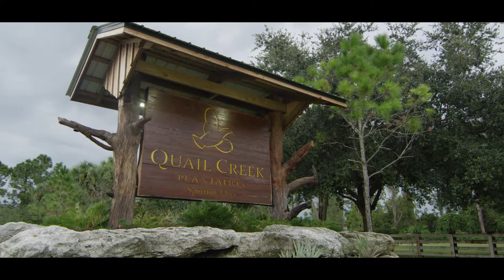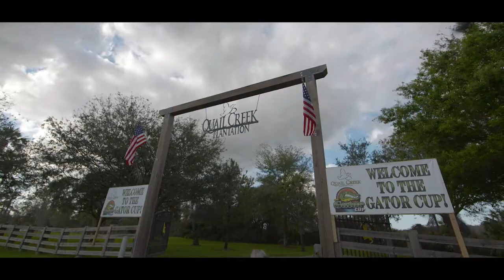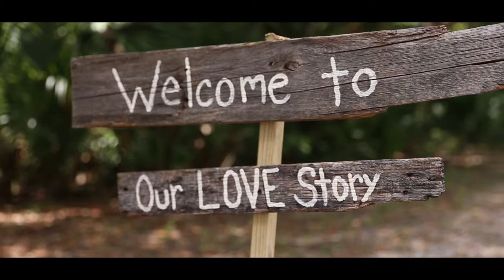Quail Creek Plantation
Quail Creek Plantation offers a once in a life time acquisition.  This beautiful operation consisting of two parcels totaling 4,194+/- acres is located between Okeechobee and Fort Pierce, Florida and can be purchased in its entirety or as individual parcels.  Quail Creek Plantation is considered one of the premiere sporting clay and wing shooting properties in the Southeast United States.

Quail Creek North consists of 2,195+/- acres and has an 8,000 square foot custom designed cypress lodge with 11 custom built guest cabins that can accommodate up to 36 guests.  The lodge is equipped with a commercial kitchen and a dining room that will seat up to 64 guests.  The owners residence is a one of a kind 5,000 square foot cypress home.  The interior is finished with old Florida cypress and has an exquisite hand laid river rock fire place.  The sporting clay area is one of the best courses in the Southeast US and consists of 2 fully automated, 14 station courses and a 7 station sub-gage course.  There is also a Pro Shop and Clubhouse located on the property.  The event area at the shooting clays course is home to the world famous Gator Cup and has seating and dining areas for up to 350 people along with a commercial kitchen.